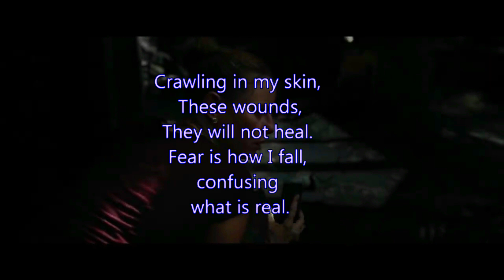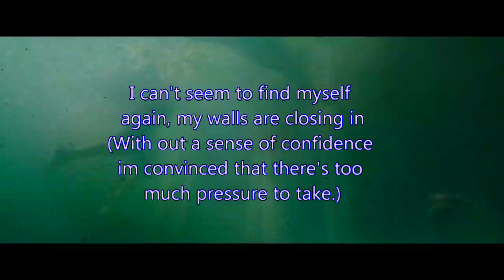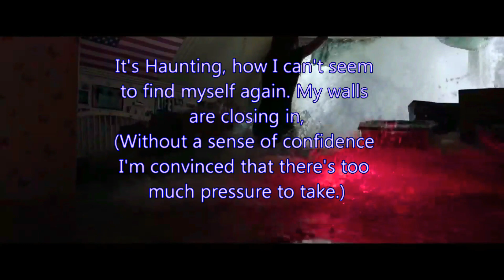Crawl Trailer (Linkin Park Crawling)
Crawl (2019) – Official Trailer – Paramount Pictures

When a massive hurricane hits her Florida hometown, Haley (KayaScodelario) ignores evacuation orders to search for her missing father (BarryPepper). Finding him gravely injured in the crawl space of their family home, the two become trapped by quickly encroaching floodwaters. As time runs out to escape the strengthening storm, Haley and her father discover that the rising water level is the least of their fears.

From director Alexandre Aja (The Hills Have Eyes) and producers Craig Flores (300) (CraigFlores), Sam Raimi (Don’t Breathe, Evil Dead) (SamRaimi) and Alexandre Aja (AlexandreAja), Crawl (Crawl) is a nail-biting horror thriller in theatres July 12, 2019.

Connect with Crawl